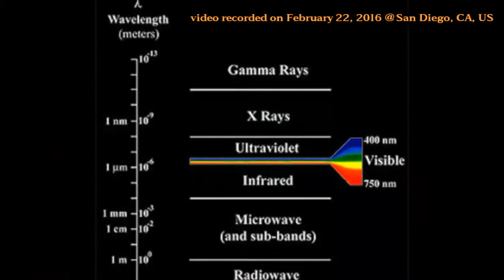Elemental Lunatics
Awake. Open your eyes. Fasten your seatbelt. Are you ready? (February 22, 2016)